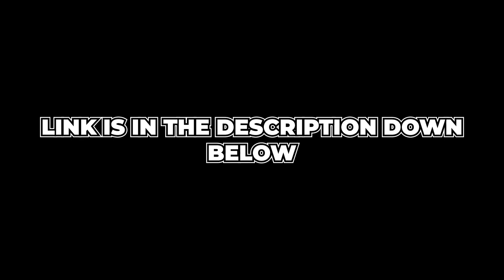I'm Still Cursed But I 1v7 | Among Us Ranked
🚀 **Among Us Ranked: The Impostor's Solo Mission!** 🚀

🎥 **Today's Episode: "I'm Still Cursed But I 1v7"**
Watch as I tackle the curse head-on in a high-stakes game of deception and solo strategy. 😈👻

🎮 **Game Breakdown:**
- **The Curse Continues**: My partner Bandit is caught red-handed early on, leaving me to fend for myself.
- **A Sly Solo Strategy**: I take matters into my own hands, carefully crafting doubt among the crew.
- **The Risky Kill**: Despite repeating history with a kill on cams, I manage to alibi myself with a swift move to Labs. But is it enough to clear my name?

👥 **Crewmates and the Lone Impostor:**
- Booyanach (The cursed Impostor)
- Bandit (The fallen partner)
- Weet Bix
- Smurk (Shmurda)
- Ironblood (Boredom)
- Shanell (The first casualty)
- Jessie
- Dexter
- Vila
- Quan (Mikey)

👍 **Witnessed my cursed Impostor journey?** Hit that like button, subscribe for more cunning plays, and make sure to ring that notification bell to never miss an episode of this thrilling saga! 🛎️

**Can one Impostor outwit seven Crewmates? Find out in this episode of Among Us Ranked!** 🌟🎮

Get 2 Be Loved (Am I Ready) by Lizzo and over 1M + mainstream tracks